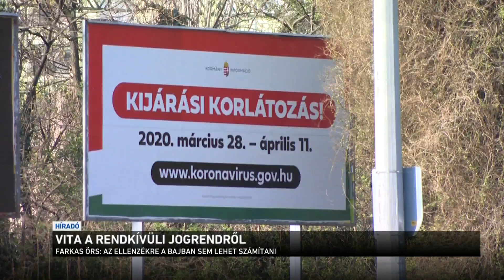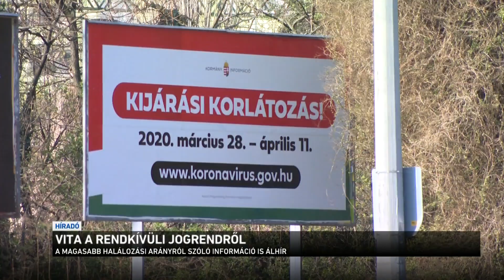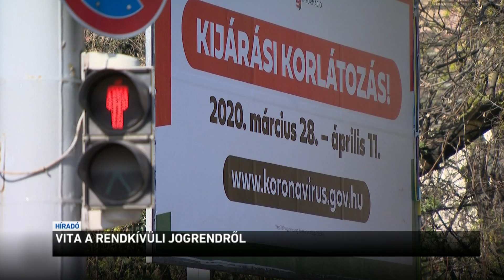Vita a rendkívüli jogrendről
Továbbra sem kért bocsánatot az ellenzék a járványkezeléssel és a rendkívüli jogrenddel kapcsolatos kijelentések miatt. Pedig a szakértők és a kormány is tényszerűen cáfolta azokat, többször is. A kormány úgy látja: az ellenzék most azért szurkol, hogy Magyarország minél rosszabbul szerepeljen a védekezésben.